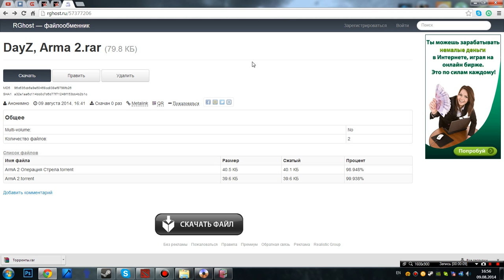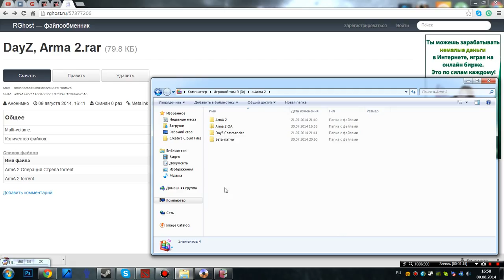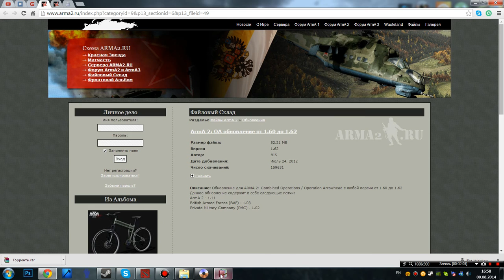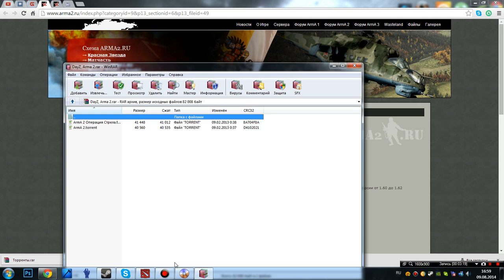Установка DayZ mod (Arma 2, Arma 2 OA), после последнего патча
Исправление ошибки Arma 2: Path 125548
Как установить Arma 2 и Arma 2 OA
1. Скачиваете торренты Arma 2 и Arma 2 OA
2. Извлекаете из образов файлы игры с помощью программы Ultra Iso
3. Скачиваете бета-патчи игры
4. Устанавливаете Arma 2, а потом Arma 2 OA по пути \Steam\SteamApps\common\arma 2 operation arrowhead
5. Устанавливаете бета-патчи. Сначала 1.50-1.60, потом 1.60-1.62
6. Заходите в стим и устанавливаете Arma 2 OA и Arma 2 OA beta в папку куда вы ранне установили Arma 2 и Arma 2 OA
7. Последнее что вы должны сделать в стиме нажать правой кнопкой по Arma 2 OA - свойства, перейти во вкладку локальные файлы и проверить целостность кэша, потом тоже самое проделать с Arma 2 OA beta.